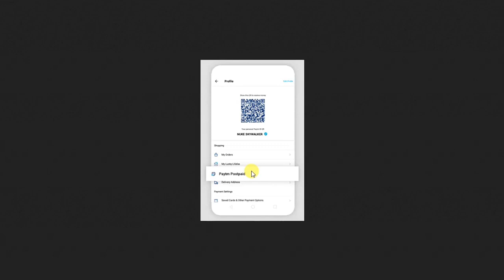PayTM Postpaid Paln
PayTM ka postpaid plan a gaya hai. Maine is video paytm postpaid plan se sambandhit kuch jankari di hai or iske Term and condition ke bare me bataya hai.
Apko ye video acha lage to share karna na bhule.